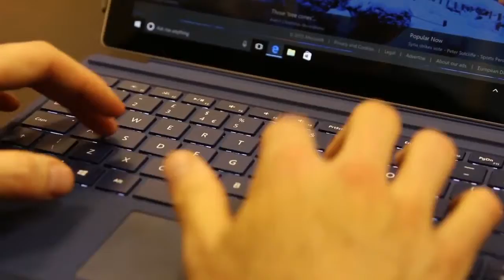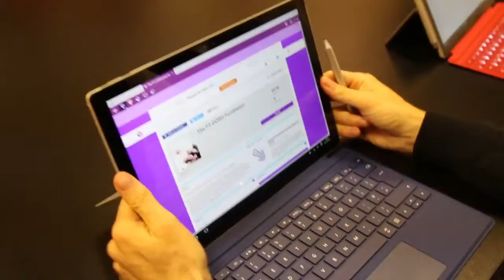PLAY 5 A SIDE with THE F2!!!